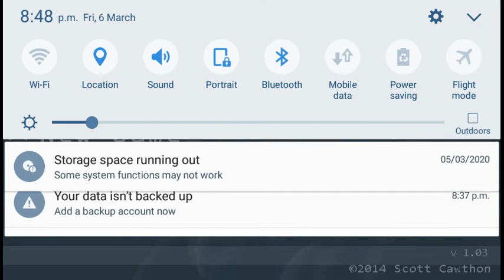Very scary😨😨 Five Nights at Freddy's 2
Five nights at freddy's 2 demo